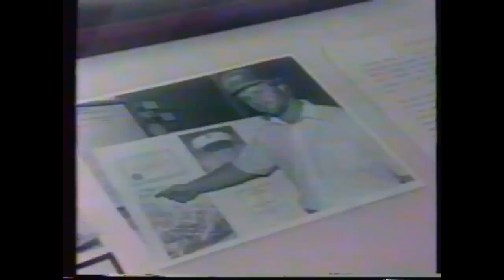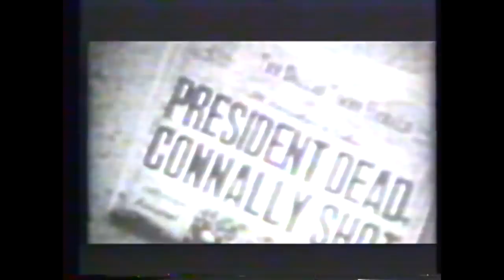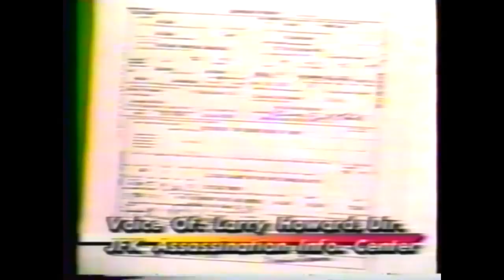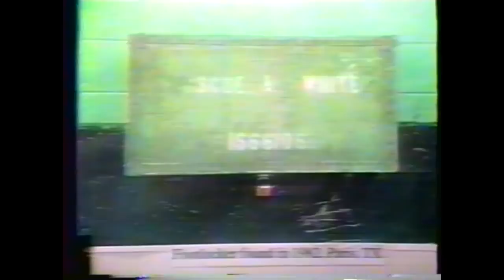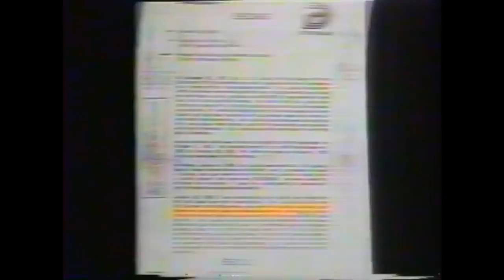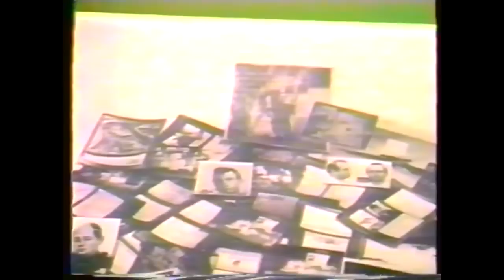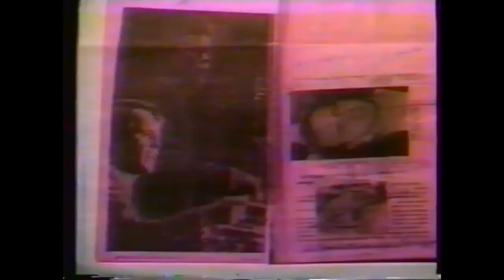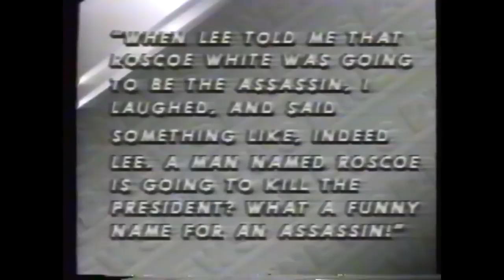JFK: The West Texas Connection 1992 - the Ricky/Roscoe White tale